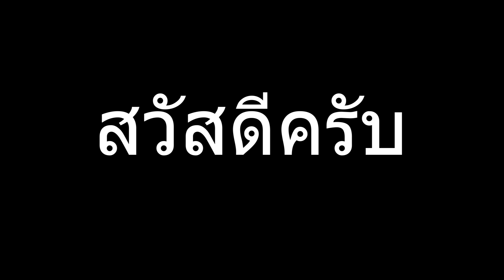EP.184 แจ้งข่าวปืน TAURUS 1911 ขนาด 9 mm.